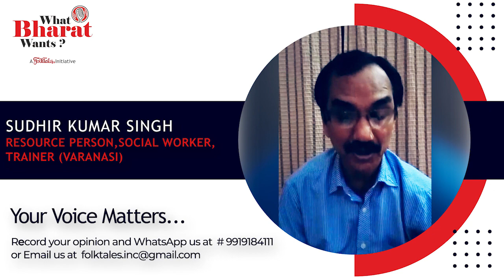What Bharat Wants ? I FolkTales I Sudhir Kumar Singh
In these turbulent times when the entire world is struggling to survive, we at FolkTales want to be instrumental in bringing about the much-needed change in our country Bharat by beginning the dialogue...

What Bharat wants?
Kya Chahta hai Bharat?

If you care about this country, voice your opinion. We need to steer through these tough times and create a good future for our children. Let's focus on solutions and opportunities.

As a responsible citizen, resident or possessing the Indian Nationality whichever part of the globe you are, what do you want from your country, its people, the government and the Leadership across various sectors?

What is the Bharat of your Dreams?

How can we achieve that?

What are we doing to see Bharat as a Developed Nation?

Folktales Inc has taken this onus to let the voices be heard, be noticed and play an instrumental role in transforming India.

Please note, that FolkTales as an organisation has neutral religious and political views and we don't endorse any party or religious politics. We welcome the opinion and viewpoints of one and all.

The sole purpose of this initiative is to achieve the Bharat of Our Dreams, By the People and For the People.

Team FolkTales